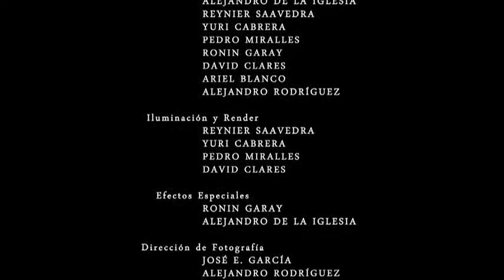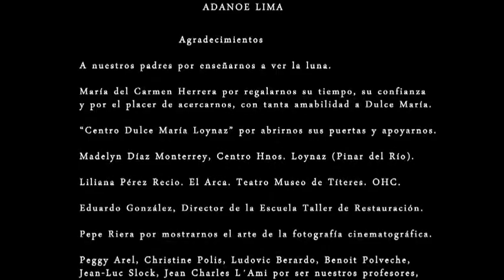La Luna en el Jardín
En un apacible jardín en medio de la noche y rodeada por la vorágine de la ciudad una mujer vive algo insólito. Versión libre de la novela “Jardín” de Dulce María Loynaz.